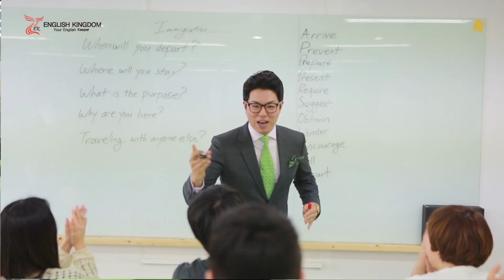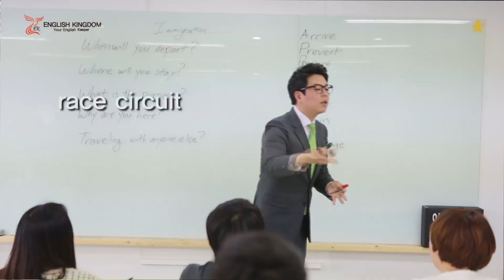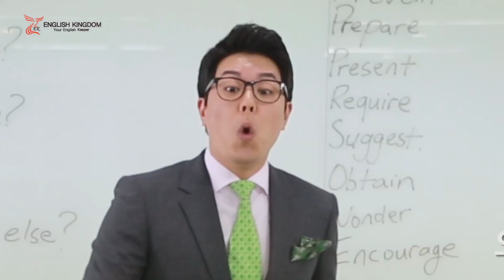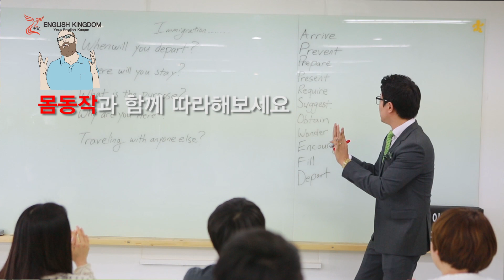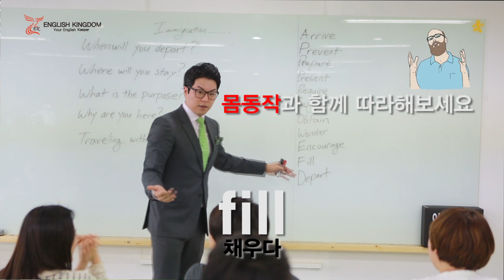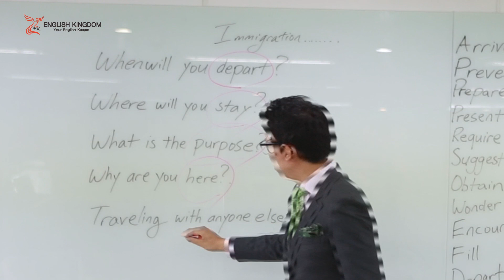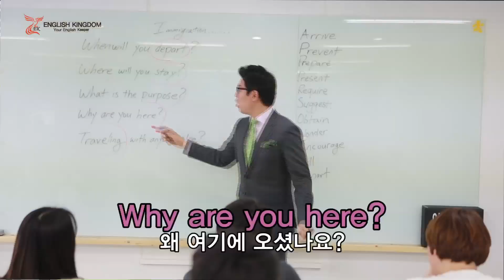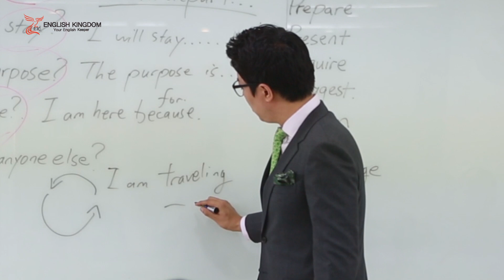[무료영어강의] 섹시 성인 영어 회화 : 공항에서 입국심사 멘붕 영어로 풀어보자!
It's a Habit. 습관입니다.

무료영어강의 영어강의 무료영어공부사이트 무료영어강의동영상 특강 인터넷강의 문제풀이 무료영어강의사이트